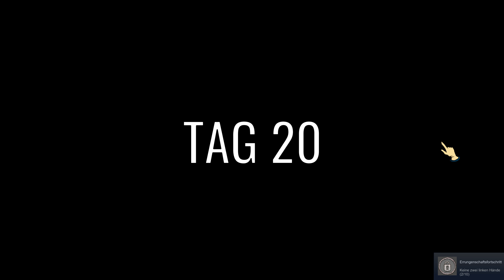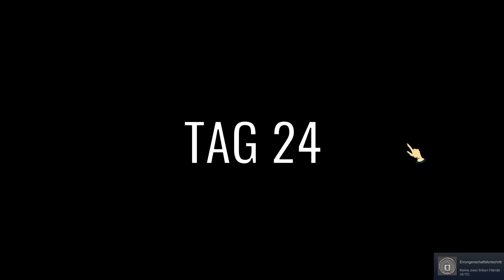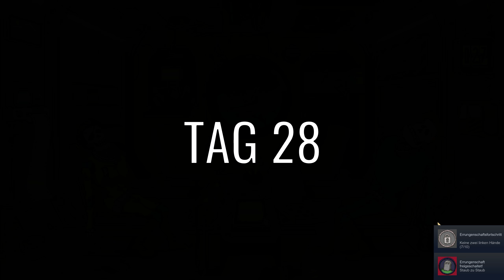60 Parsecs! | 3 | Das Lüftungssystem macht dicke Luft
Titel: 60 Parsecs!

Mein PC-System:

Prozessor: Intel Core i7 7700K 4,2GHz
Grafik: Zotac GeForce GTX 1080
RAM: 32GByte DDR4 2400
Headset: Sennheiser G4ME 1